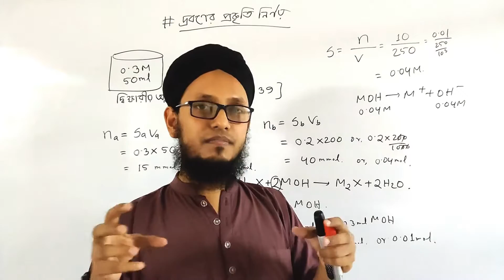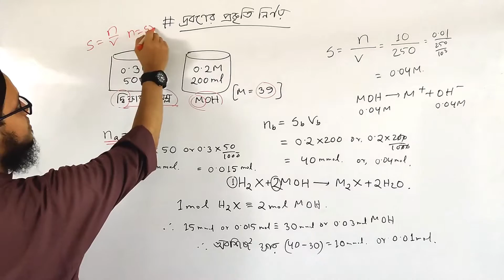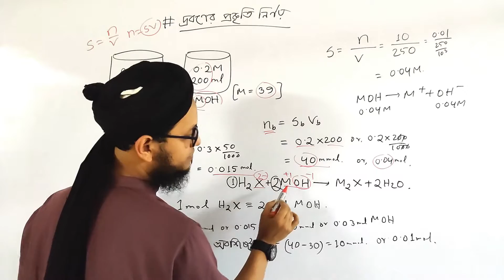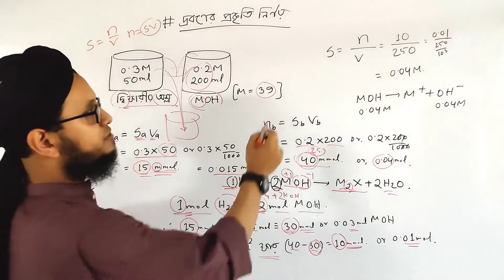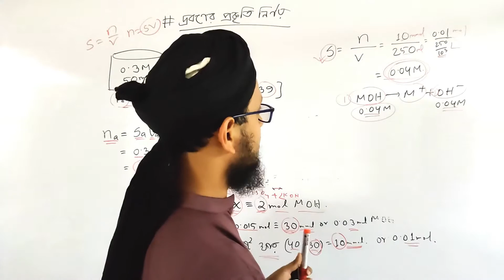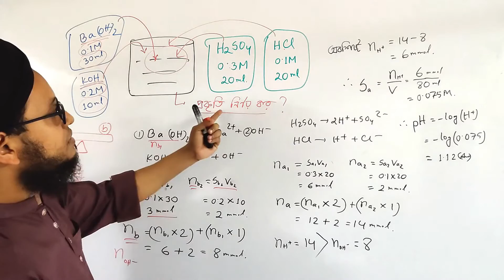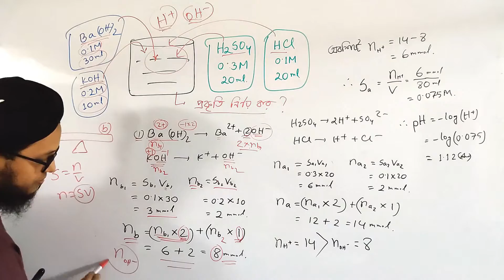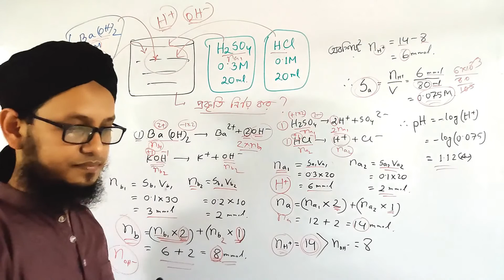Determination of Nature of Solution (Acid-base) | দ্রবণের প্রকৃতি নির্ণয় (অম্ল-ক্ষার) |রসায়ন ২য় পত্র